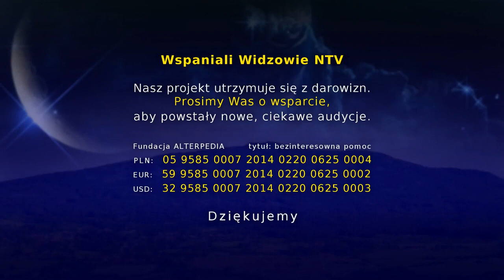"5G Gigantyczne zagrożenie dla zdrowia dr Barrie Trower w rozmowie z sir Julianem Rose- ver PL"